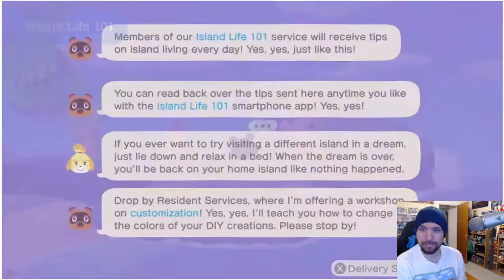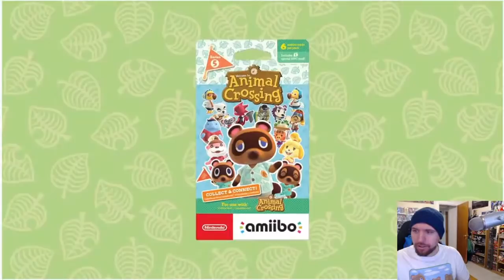Animal Crossing: New Horizons Direct 10.15.2021 LIVE STREAM - PapaGenos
LIVE STREAM The Animal Crossing: New Horizons Direct 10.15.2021 with PapaGenos!!!